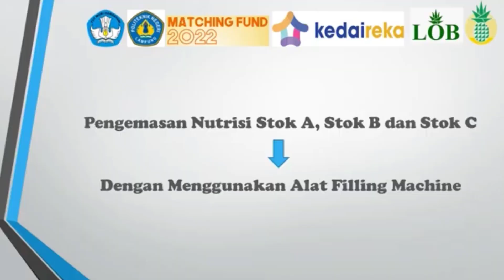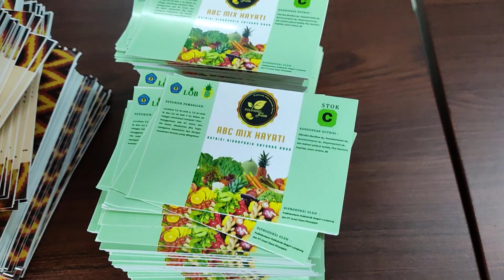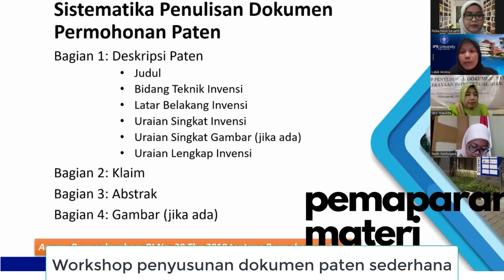Rekacipta Nutrisi Hidroponik ABC Mix Hayati Hasil Program Matching Fund Kedaireka Tahun 2022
Nutrisi hidroponik ABC Mix Hayati merupakan pengembangan nutrisi hidroponik AB Mix yang di kombinasikan dengan Pupuk hayati. Keunikan nutrisi ABC Mix Hayati adalah memanfaatkan mikroorganisme yang mampu mengefisienkan penyerapan unsur hara sehingga dapat mengurangi penggunakan bahan kimia. Komposisi nutrisi ABC Mix Hayati telah mendapatkan paten dengan no IDS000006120. Nutrisi ini dibuat hasil kerjasama Politeknik Negeri Lampung dengan LOB Plant PT. GGP melalui Program Matching Fund Kedaireka tahun 2022.